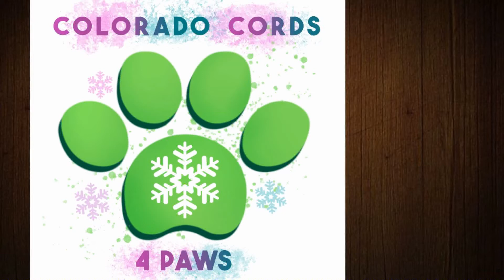Matching Mermaid Bracelet to Mermaid Collar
💚Using paracord - about 1 ft. of cord for every 1 inch of the collar, also depending one the thickness  of your collar the circumference of your collar with be smaller. I had to add 1 inch to every 7 inches of the paracord part of the collar.
( say you have a dog with a 15 inch neck, subtracted the adapter size,  your total is 10 inches , now you add  1.5 inches  =  11.5 and that is the number you measure with. )

550 Dip Dyed Floral Gutted
550 Dip Dyed Universe Gutted

275  Turquoise
275 Teal
Rose gold 1/2 inch Quick Release Buckle

Gorilla Glue clear no-foaming

I get asked about what i do about drying hands working with paracord.  I use Mad Rabbit tattoo Balm in the morning 💚 💚 and then Neutrogena Norwegian Formula Fragrance Free Hand Cream at night , you can find it at Walmart.  A little of both can do a long way, you don't need much and my hands don't get dried out from working with paracord.